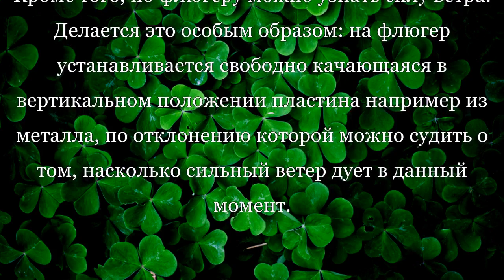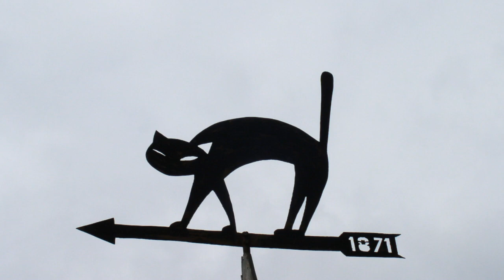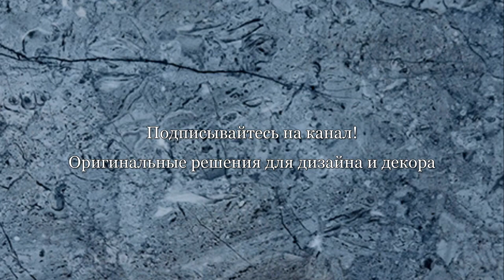ФЛЮГЕР на крышу ❖❖❖ Финальный штрих для стильного экстерьера вашего дома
Флюгер на крыше является тем декоративным элементом, который не только подчеркнет индивидуальность вашего дома, но и обозначит стилистическую направленность его экстерьера.

При внутреннем обустройстве помещений все стремятся к индивидуальности и уникальности, ведь так важно сделать интерьер неповторимым. Однако не меньше внимания следует уделять и экстерьеру дома. В идеале интерьер и экстерьер должны быть выдержаны в едином стиле и объединяться какими-то общими мотивами. Одним из них и может стать флюгер на крышу частного дома.